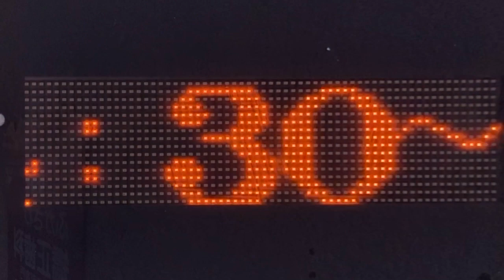広告用の電光掲示板 TOWA 甲府駅前歯科医院(山梨県甲府市丸の内１丁目２−１３ サンフラワ ビル 3F)